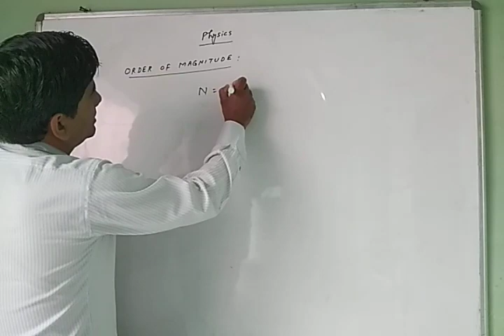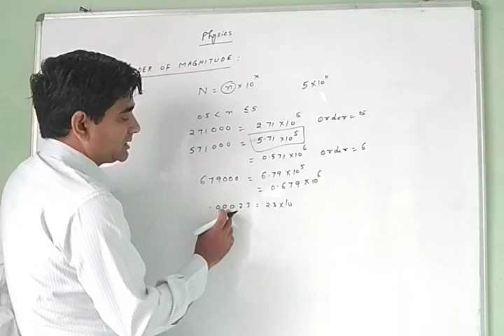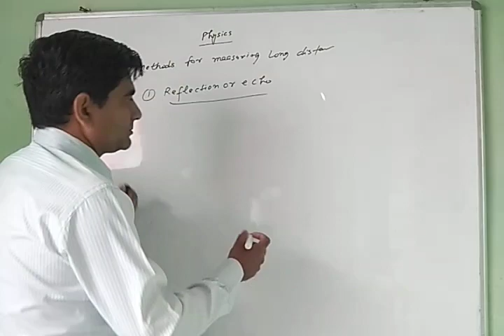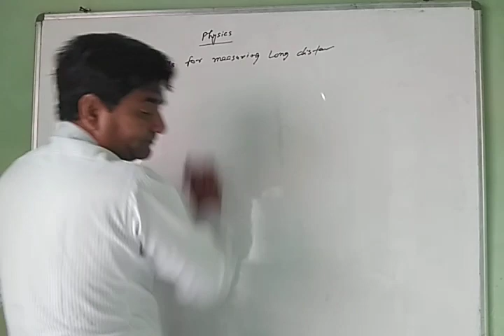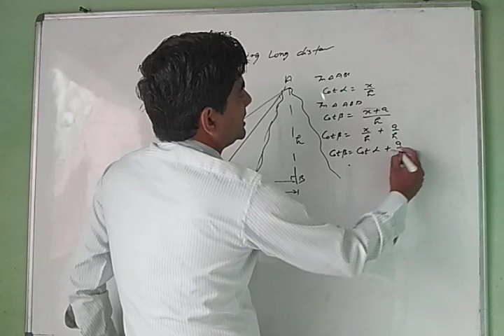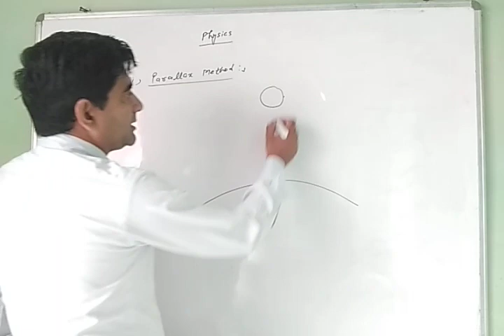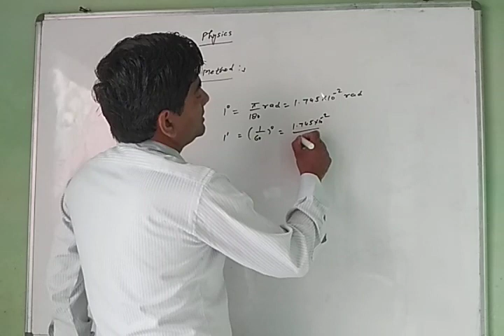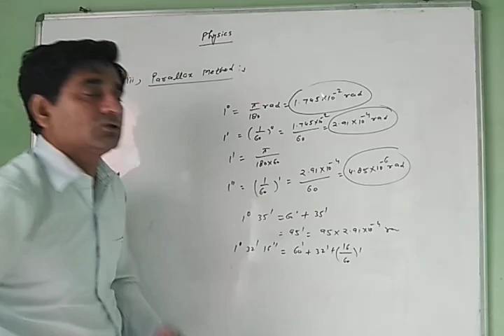CLASS 11 ORDER AND PARALLAX METHOD LEC2